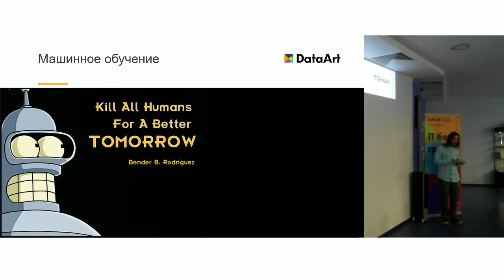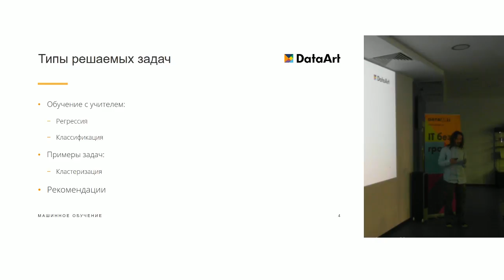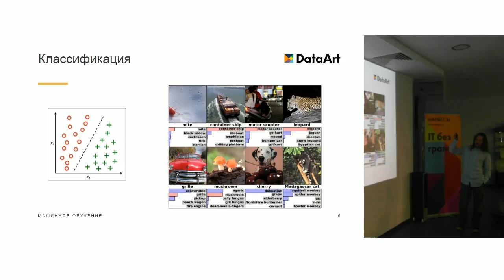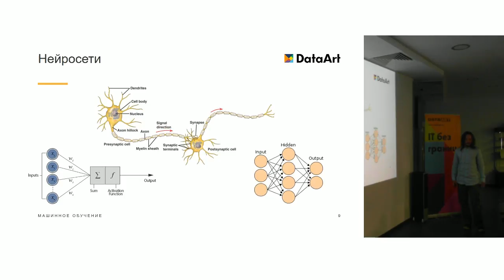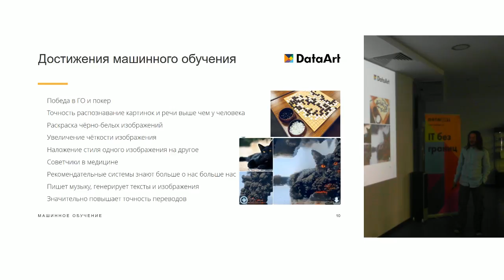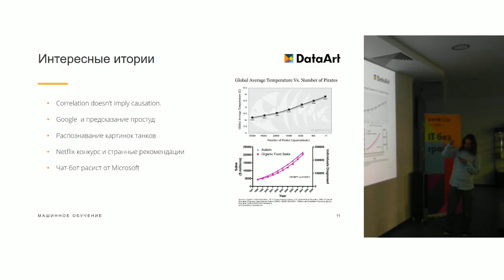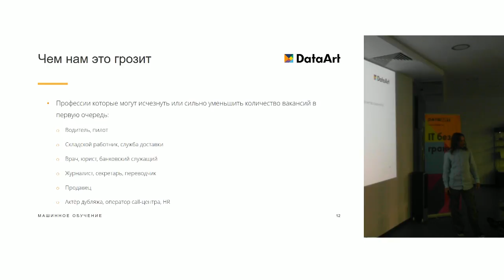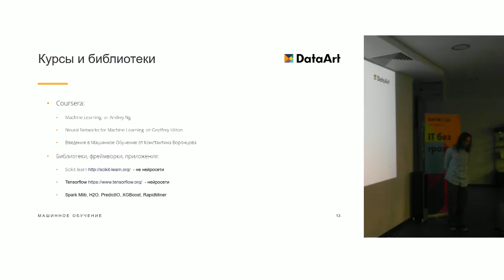«Машинное обучение: основы». Дмитрий Соболев, DataArt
Основы машинного обучения. Что это, какие задачи решает, что уже умеет, интересные истории про машинное обучение.

О докладчике:
Дмитрий Соболев, Senior Developer, DataArt, Воронеж.
Начинал работу в 2000 г. как инженер-конструктор и программист промышленных контроллеров. Быстро понял, что делать компьютерные игры куда интереснее, чем промышленные станции. Долгое время работал в игровой индустрии. Сделал десятки игр разных жанров. Занимался и 3D-графикой, и программированием, и менеджментом.

С 2013 г. сотрудничает с DataArt. Занимается полным циклом разработки, внедрения и поддержки систем. Интересуется машинным обучением, заменой людей компьютерами, виртуальной и дополненной реальностью. Хочет помочь машинам превзойти людей во всем.

Быстрый поиск:
0:00 Вступление
0:28 Для чего нужно машинное обучение?
10:32 Рекомендательные системы
11:37 Нейросети
15:09 Достижения машинного обучения
39:23 Курсы и библиотеки
42:48 Вопросы